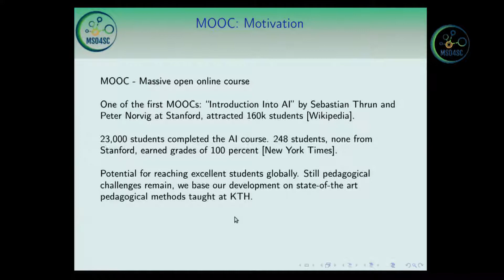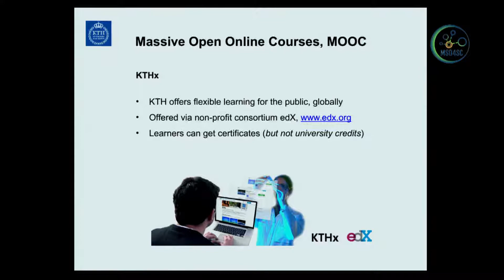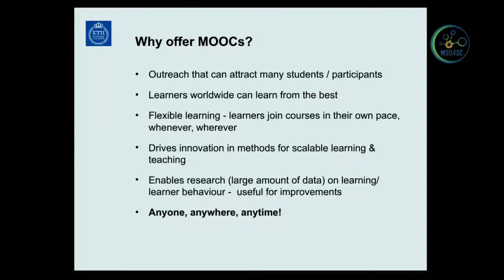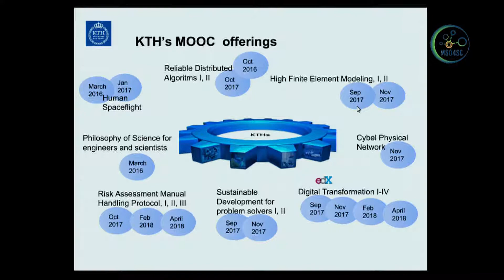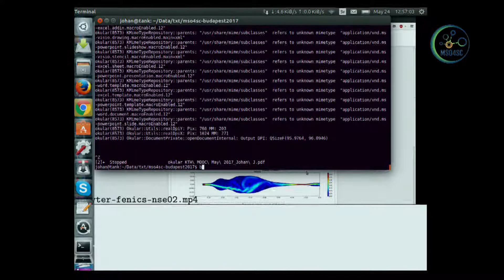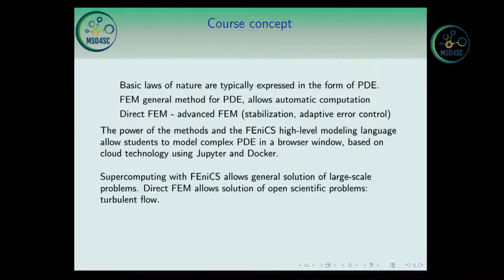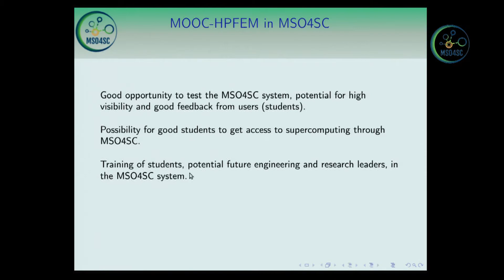J. Jansson: Massively Open Online Course – High Performance Finite Element Modeling (MOOC-HPFEM)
Workshop on MSO4SC

Budapest, 22-24 May 2017